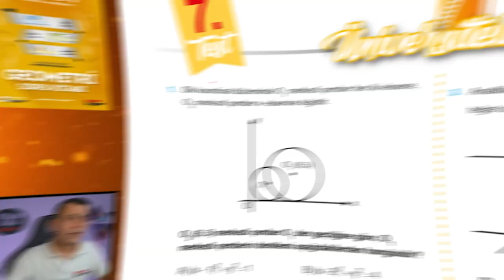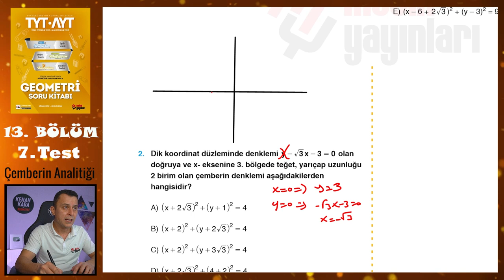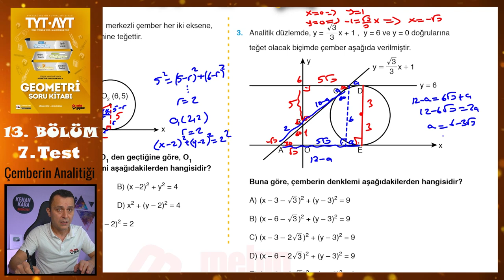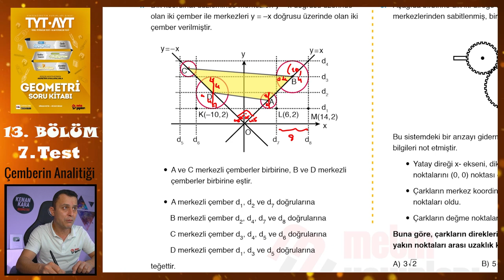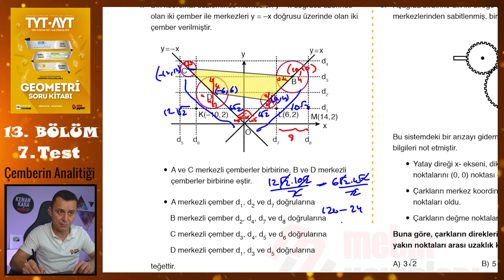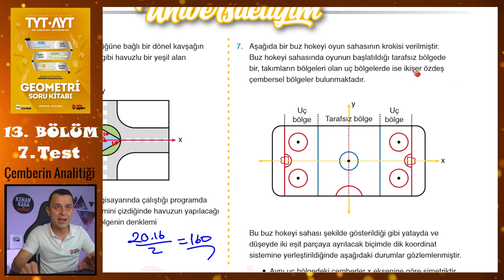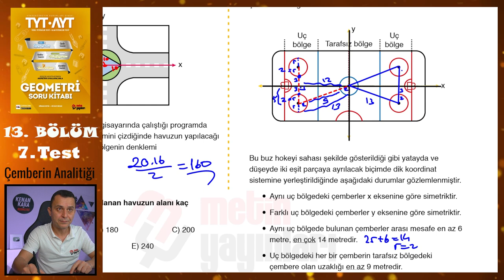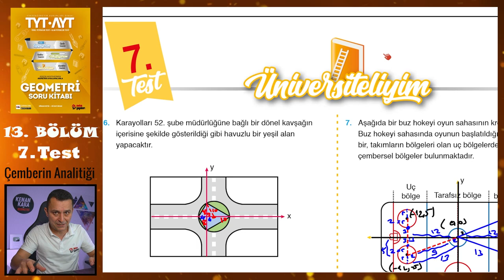7. Test | 13. Bölüm | Çemberin Analitiği | METİN YAYINLARI